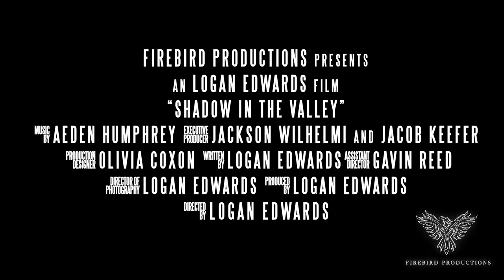Shadow in the Valley | Western Short Film - Trailer